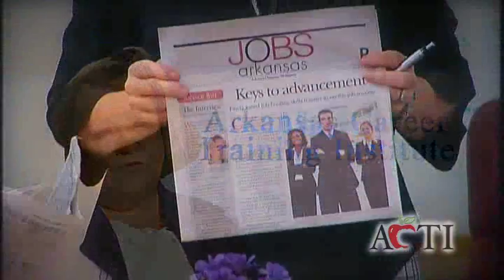ACTI Video Brochure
Video Brochure